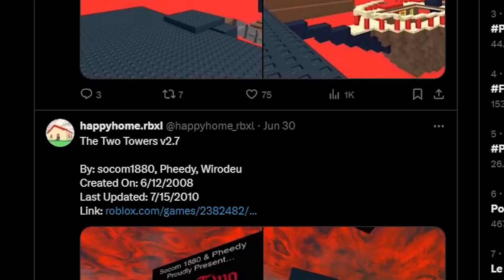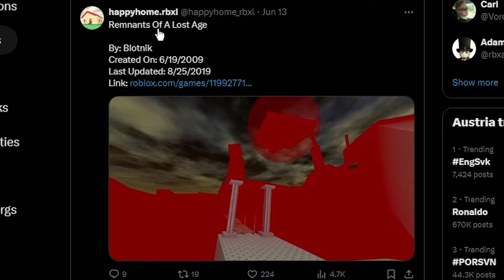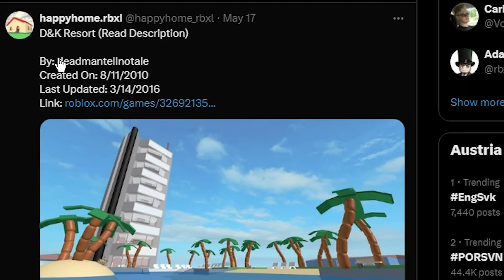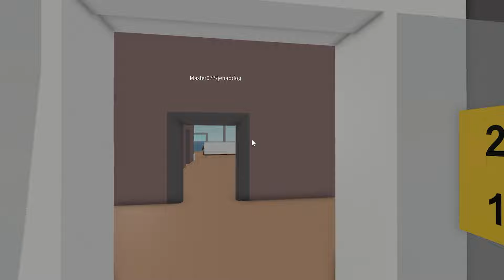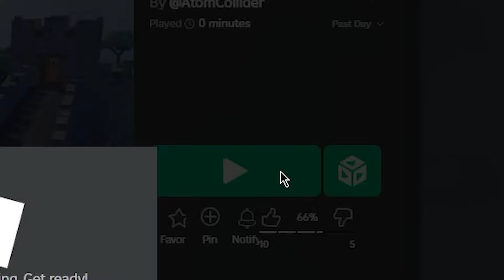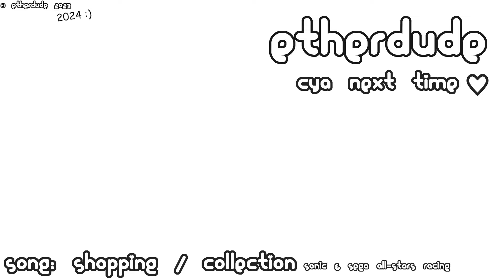The Wacky World Of Abandoned Roblox Games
Hey, I’m Back! Now watch me disappear again! This time, I drastically step out of my comfort zone and into the world of abandoned Roblox games from decades ago. From the Disappointing to the borderline Disturbing. It’s one hell of a ride. Pack ya’ stuff cause we ain’t never coming back!!